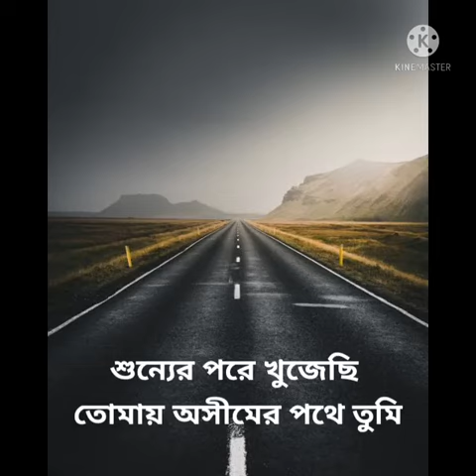AVASH || LYRICAL || SHORT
Avash Lyrics